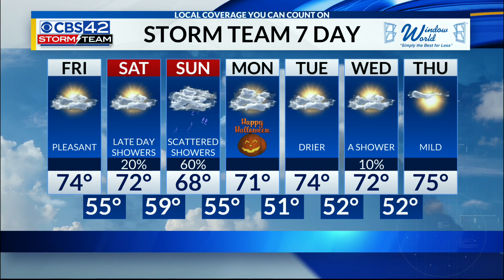CBS 42 Morning Weather | 10/28/22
Meteorologist Dave Nussbaum says we will be partly cloudy and warmer today across the Birmingham area. Our next weather-maker brings us rain this weekend, but it will not be a washout for the Magic City Classic. Fortunately, the rain ends just in time for Halloween.